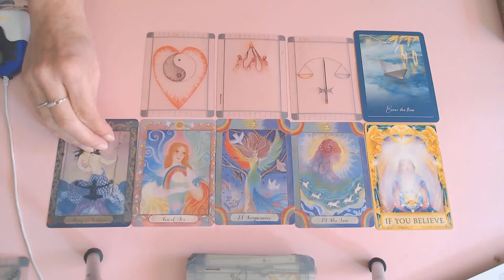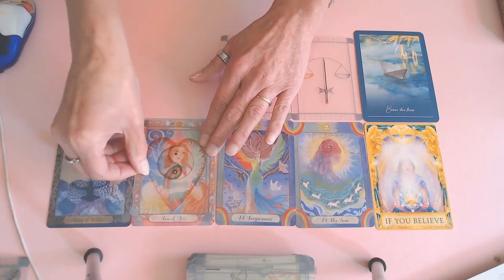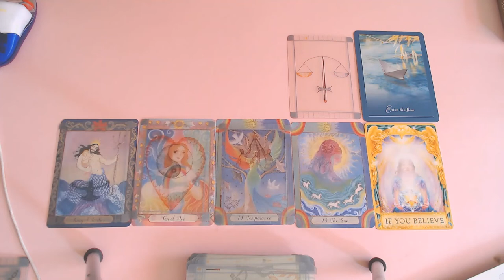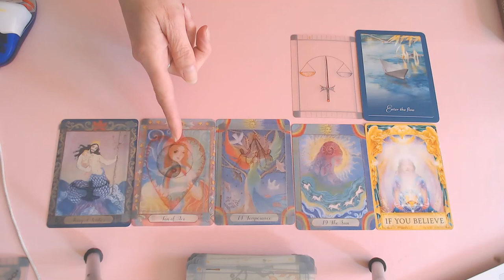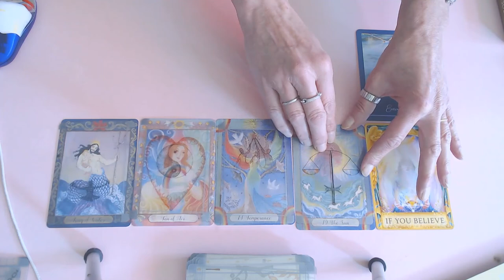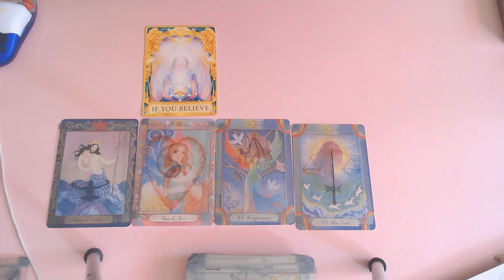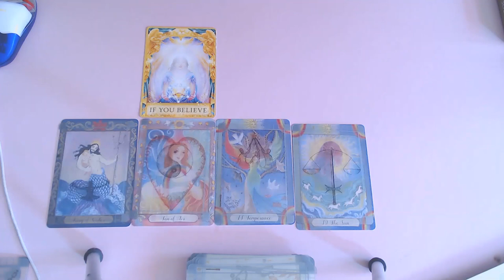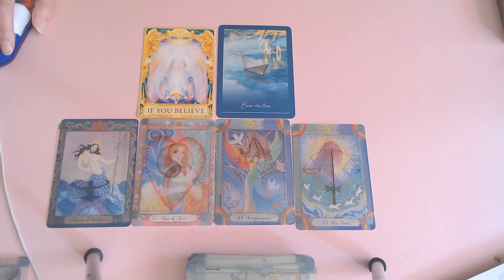SAGITTARIUS ROMANCE OCTOBER 2020/YOUR WISH WILL COME TRUE IF YOU BELIEVE!